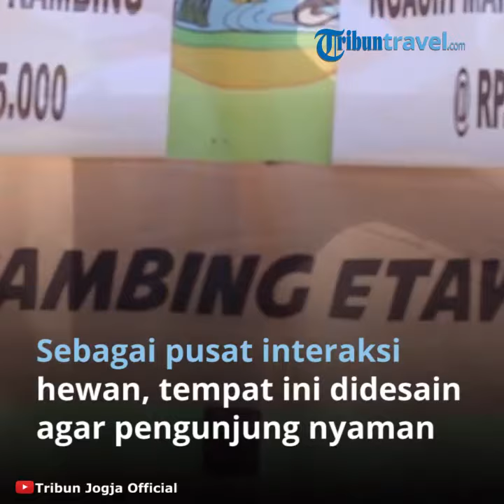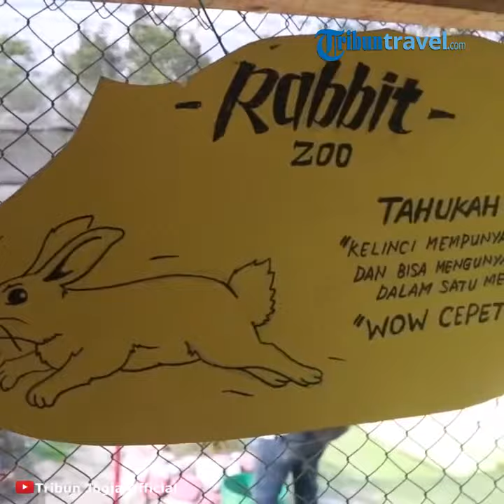Serunya Berinteraksi dengan Hewan di Jogja Exotarium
Laporan Reporter Tribun Jogja Alexander Ermando

TRIBUNJOGJA.COM, SLEMAN - Berinteraksi langsung dengan hewan tentunya sangat menyenangkan.

Jika biasanya interaksi dilakukan dengan hewan peliharaan, bagaimana jika interaksi dilakukan dengan hewan liar?

Pengalaman itulah yang coba Jogja Exotarium berikan pada para pengunjungnya.

Berada di Mulungan Kulon, Sendangadi, Mlati, Sleman, kebun binatang mini memiliki koleksi ratusan hewan.

Meskipun demikian, Dokter Hewan (Drh.) Akbar Taruna selaku pemilik mengatakan Jogja Exotarium bukan sekadar kebun binatang.

"Pengunjungnya bisa mendapat banyak ilmu tentang hewan di sini. Tapi juga ada fasilitas terpadu dalam satu tempat," jelas Akbar saat ditemui Tribunjogja.com beberapa waktu lalu.

Fasilitas yang dimaksud Akbar antara lain wahana outbond, tubing di kala musim hujan, kuliner tradisional, berkuda, bahkan memanah. Ada pula wahana membajak sawah hingga menanam padi.

Akbar menuturkan, lahan yang ditempati Jogja Exotarium saat ini merupakan tanah kas desa.

Saat itu lahan seluas 12 hektare itu tidak produktif, hanya dijadikan untuk tempat makan sapi.

"Mengikuti saran pejabat Pemkab Sleman, akhirnya tanah ini saya sewa selama 20 tahun dan dikembangkan jadi seperti ini," jelas pria kelahiran 12 Mei 1983 ini.

Sebagai pusat interaksi dengan hewan, Jogja Exotarium didesain sedemikian rupa agar pengunjung tetap nyaman berinteraksi dengan hewan di sana.

Pengunjung bisa memberi makan dan memegang sejumlah hewan seperti Kambing Merino, kura-kura, kelinci, hingga musang. Bahkan jika berani, ada reptil seperti ular dan iguana yang bisa diajak foto bersama.

Jogja Exotarium hanya mewajibkan per pengunjung membayar Rp 15 ribu sekali masuk dan Rp 20 ribu di akhir pekan. Tiket tersebut sudah termasuk untuk Taman Bunga Parijoto Puspowarni.

"Saya inginnya masyarakat dari berbagai kalangan bisa berkunjung dengan harga murah namun memberikan pengalaman lengkap," jelas Akbar.

Meski Jogja Exotarium merupakan usaha pribadi, namun Akbar tetap menekankan pentingnya pemberdayaan bagi masyarakat. Sebagian besar karyawannya pun merupakan warga sekitar.

Pemberdayaan tersebut terutama dilakukan untuk warga dari 3 pedukuhan.

Mereka mengelola parkir kendaraan hingga kolam-kolam yang ada di Jogja Exotarium.

"Kuliner hingga konsumsi pengunjung juga ditangani warga," kata bapak satu anak ini.

Saat ini Jogja Exotarium sudah memiliki 11 wahana yang bisa dikunjungi.

Sebuah restoran pun juga dibuka, mengandalkan menu unik berupa nasi biru yang menggunakan ekstrak Bunga Telang.

Lahan yang sudah digunakan pun seluas 9 hektar.

Akbar sendiri sudah punya rencana untuk mengembangkan lagi lahan 4 hektar yang tersisa.

"Saat ini masih fokus pengembangan taman bunga. Ke depan akan ada bumi perkemahan untuk keluarga," ungkapnya.

Tidak sulit untuk mencapai Jogja Exotarium, sebab aksesnya banyak.

Bisa melalui Jalan Kebon Agung, Jalan Magelang, ataupun Jalan Kabupaten.

Lebar jalannya pun sudah mencukupi untuk kendaraan roda empat.

Jogja Exotarium dibuka setiap harinya mulai pukul 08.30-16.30 WIB.

Rombongan pun bisa melakukan reservasi dengan menghubungi nomor 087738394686.(TRIBUNJOGJA.COM)

Artikel ini telah tayang di Tribunjogja.com dengan judul Serunya Berinteraksi dengan Hewan di Jogja Exotarium,
Penulis: Alexander Aprita
Editor: Ari Nugroho